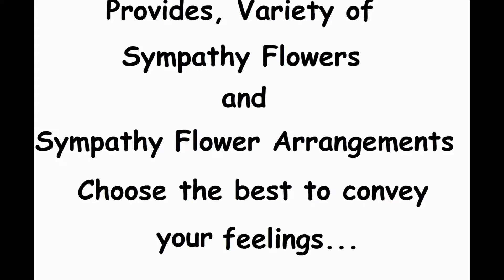Sympathy Flower Arrangements | Sympathy Flowers | Singapore Florist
Variety of Sympathy Flowers that best suits the situation. Convey your feelings to your loved ones.. Contact SingaporeFlorist.com now.